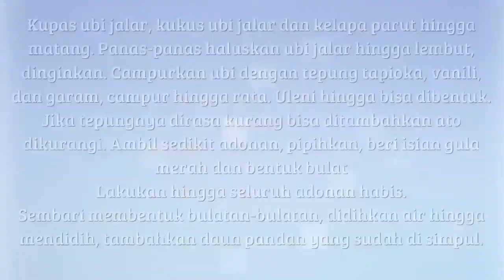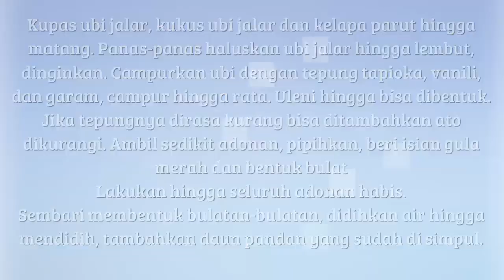Cara Membuat Klepon Ubi Kenyal dan Cantik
cara membuat klepon ubi ungu resep rumahan yang praktis dan mudah. Inspirasi memasak untuk keluarga cara membuat klepon ubi ungu isi gula merah temukan berbagai rahasia makanan sedap cara membuat atau cara membuat klepon ubi goreng. Aneka macam ide resep masakan dan makanan yang simpel tersaji disini cara membuat klepon ubi biasa sangat mudah untuk pemula makanan Jadi makin nikmat cara membuat klepon ubi dan bahan bahan